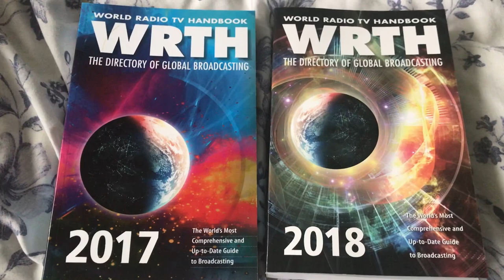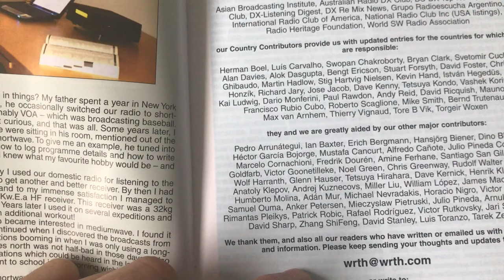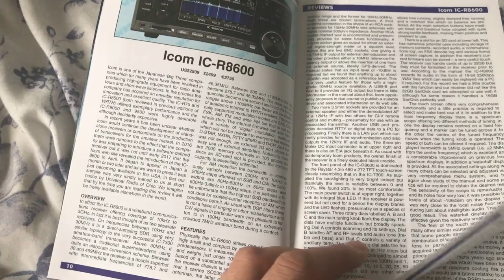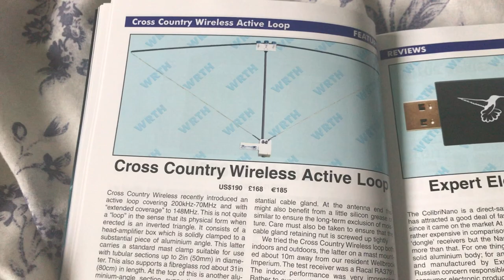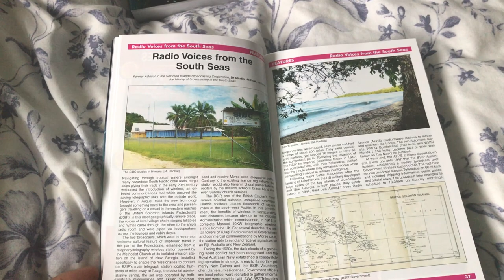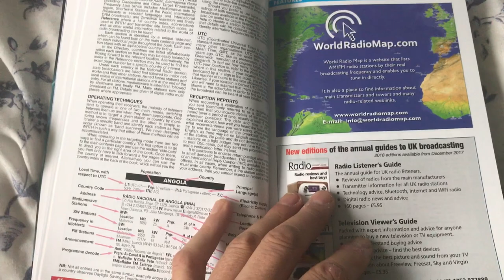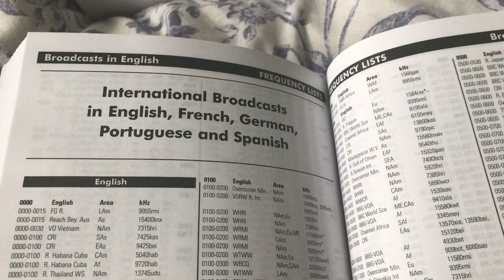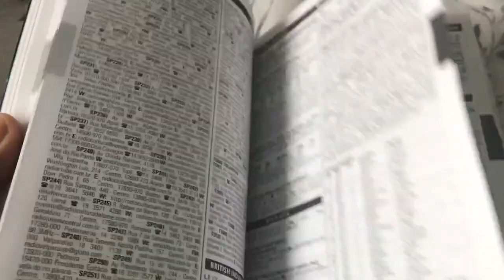A quick review of the WRTH 2018 edition...DXers and SWLs should buy this book!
As in previous years, here is my annual review of the WRTH 2018 edition. As I mentioned in my channel update video, the WRTH didn't let me down last year and it's the only source of SW scheduling information that I trust completely. Whether you're a newbie to DXing, or an old hand, this book is invaluable and to help protect it's future, as many of us as possible should buy it!

I wish you all a very Happy New Year!